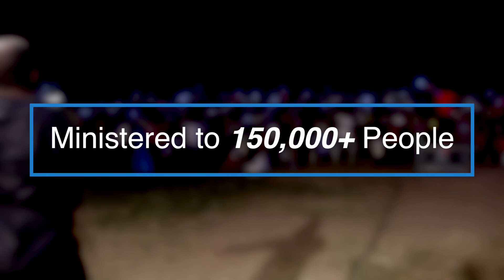Kasese Miracle Crusade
With over 35,000 salvations in Kasese, Uganda during our recent Miracle Crusade, certainly God was on the move, and He was touching lives abundantly. We ministered to over 150,000 people on the crusade grounds, and we are so grateful for the opportunity to preach the gospel of Jesus Christ because of YOU!